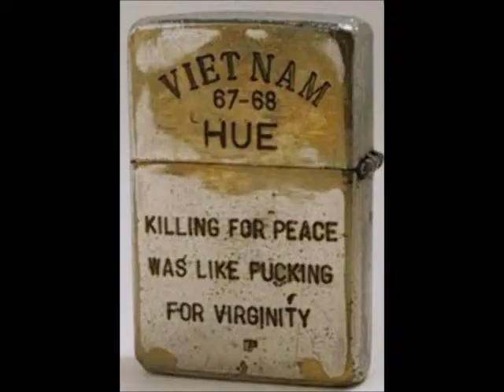The HypnoGoat: First Broadcast.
A collection of images summarising the influences and philosophy of The HypnoGoat.